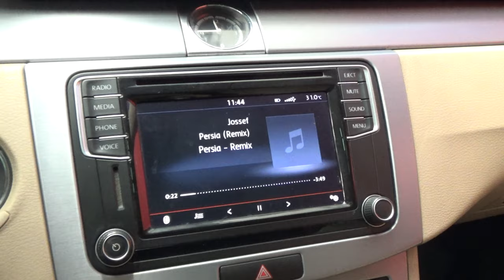Volkswagen / Passat CC / 2016 - 9947